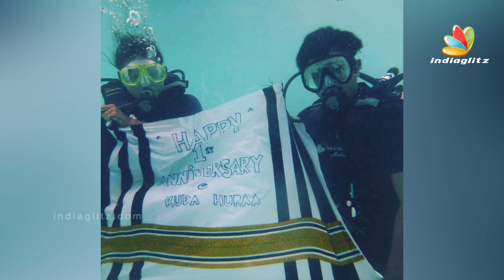Sneha's 8th Anniversary Celebrations | Tamil Actress, Tamil Celebrity Couple | Tamil News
Actress Sneha and Prasanna are celebrating their 8th wedding anniversary today (May 11). Due to the lockdown measures, Sneha and Prasanna decided to celebrate the occasion in the most simple way. The couple wished each other with throwback photos on social media too.
Sneha wrote, “It was crazy journey n this will continue to make more beautiful memories anniversary crazydays foreverlove crazycouples @prasanna_actor (Sic)”